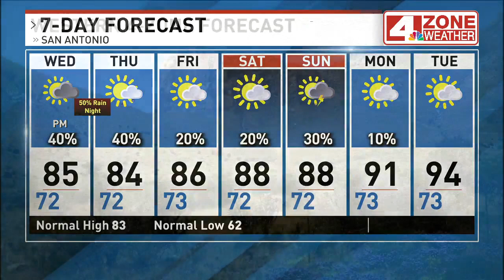Severe thunderstorms possible today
Severe storms with large hail and damaging winds possible this afternoon into the overnight hours. Slow moving storms could create areas of flash flooding